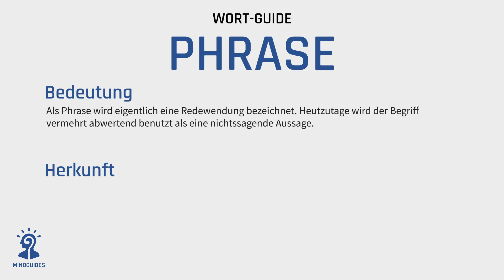Was bedeutet Phrase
In diesem Video geht es in vereinfachter Form um die Erklärung/Bedeutung und die Herkunft vom Wort Phrase.

Die meisten Wörter besitzen mehrere Bedeutungen, aus verschiedenen Fachbereichen und sind somit komplexer als in diesen Videos dargestellt. Sieh dies als eine erste Anlaufstelle um die Wörter kennenzulernen und/oder zu verstehen.

Als kleiner Tipp:
Schau dir nicht zu viele Videos hintereinander an, ansonsten wird es einem schwerfallen die einzelnen Begriffe zu verinnerlichen. Ich empfehle jede Woche ein neues Wort mit zu nehmen und nur, falls man ein Wort kennt, ein weiteres Video anzuschauen um seinen Wortschatz zu erweitern.
Natürlich sind dies nur Empfehlung und jeder kann selbst entscheiden, wie er damit umgeht.